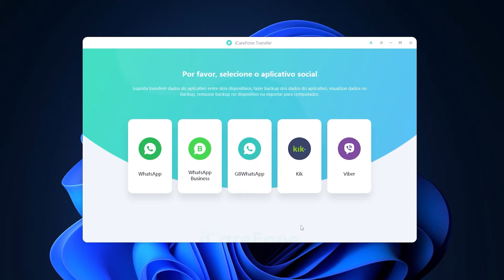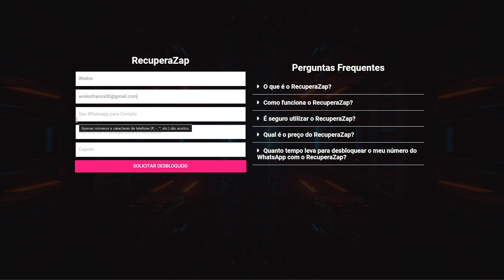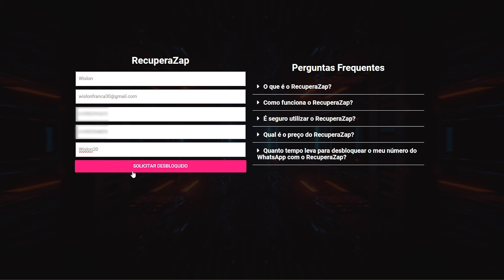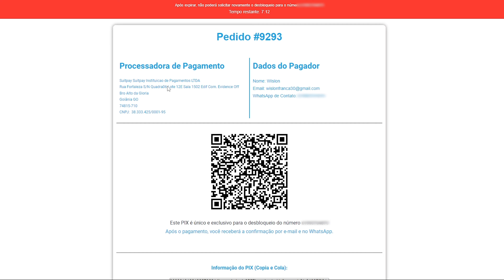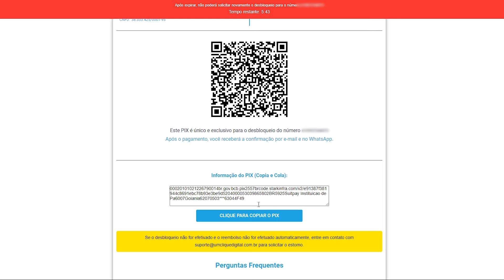🤚🏻Sem Pânico! Como Recuperar Seu Número Banido no WhatsApp - Rápida e Simples!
💥Site Oficial:
➪ WISLON20

🔴 Caso não consiga desbloquear o seu número no prazo de 7 dias, por favor, entre em contato com o suporte através do e-mail abaixo para solicitar o reembolso:

Compreendo o quão angustiante deve ser ter sua conta pessoal ou profissional, vital para seu sustento, banida pelo WhatsApp. Portanto, se você se encontra nessa situação, mantenha a calma e assista este vídeo, pois descobri um método rápido e simples que pode solucionar o seu problema.

💥Assine e Ganhe 2 Meses GRÁTIS!

🔴Lojas que recomendo:

💥Amazon Brasil:

👏 OBRIGADO POR SUA PRESENÇA!